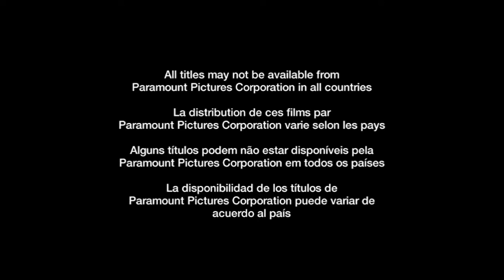Inicio DVD Viaje a Las Estrellas: Némesis 2009 (Argentina)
Le saque el trailer de Star Trek por copyright